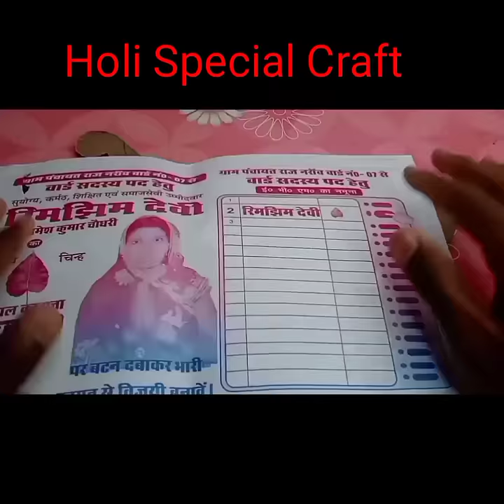Holi Special Craft/Colourful Craft for Holi/ Holi Decoration ideas for home/Holi Gift ideas/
Holi Special Craft/Colourful Craft for Holi/ Holi Decoration ideas for home/Holi Gift ideas/paper Craft for Holi

🌺मिट्टी के बर्तन से बनाये होली के लिए Special